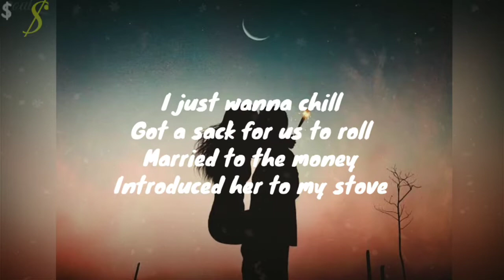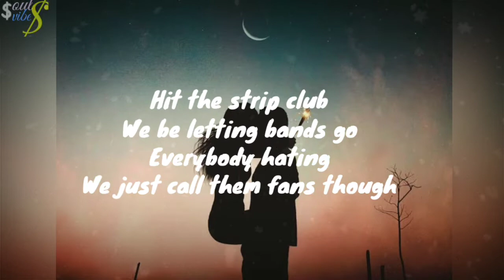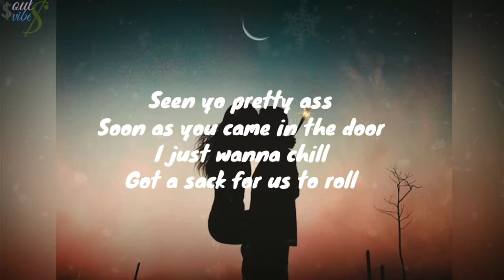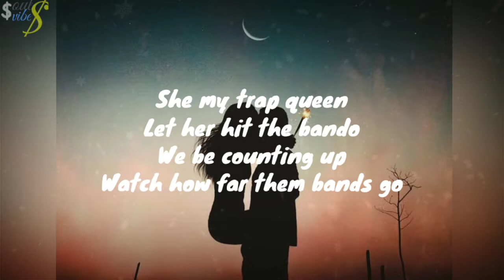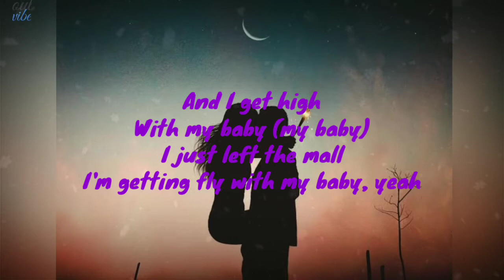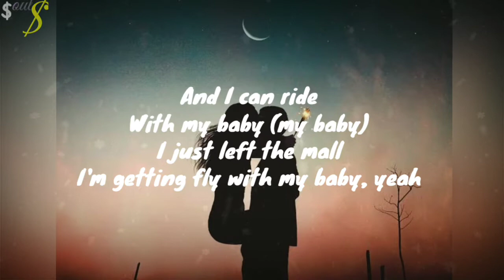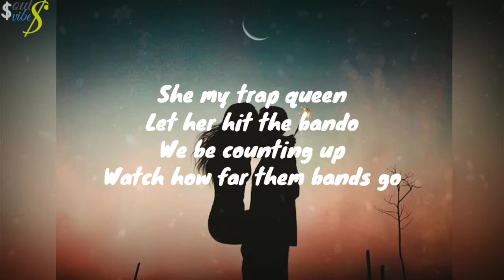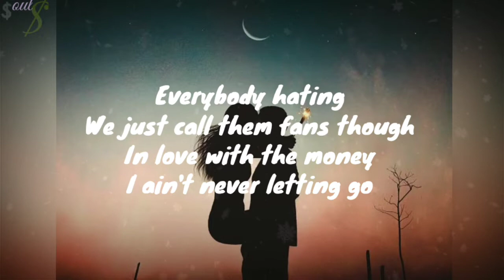🎧 TRAP QUEEN - Fetty Wap 🎧 /no rap\ ( I'm like, hey, what's up, hello lyrics ) 🎶🎶🎶